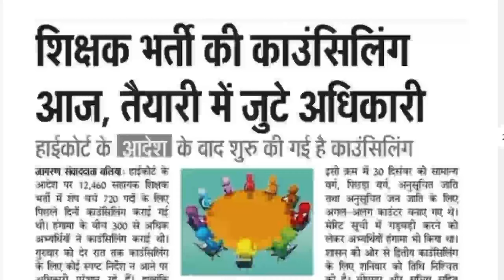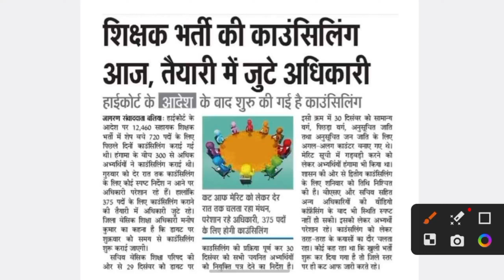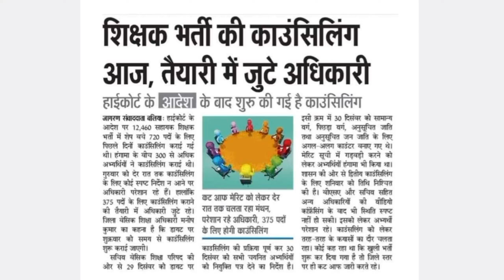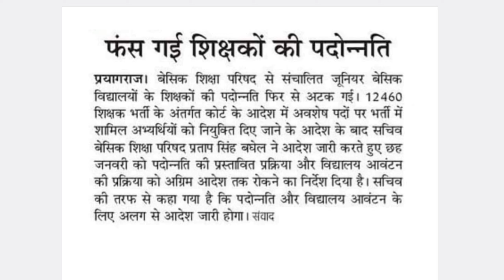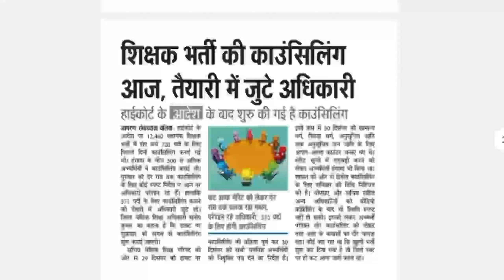बड़ी खबर🔥 12460 शिक्षक भर्ती सभी को मिला मौका II बीएड अभ्यर्थियों के बड़ी खबर II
12460 shikshak bharti letest news today,
12460 shikshak bharti latest news today,
12460 shikshak bharti latest news,
12460 shikshak bharti ka latest news,
12460 shikshak bharti latest update,
12460 latest news today,
12460 bharti latest news today,
12460 shikshak bharti update
12460 shikshak bharti court news today,
12460 latest news today,
12460 shikshak bharti ka latest news,
12460 shikshak bharti court update,
12460 bharti latest news today,
12460 shikshak bharti latest news,
12460 teacher bharti today news,
69000 shikshak bharti court update,
12460 shikshak bharti latest update,
69000 shikshak bharti latest news today court update,
69000 shikshak bharti court news
69000 shikshak bharti briz course news today,
69000 shikshak bharti transfer latest news,
69000 shikshak bharti court update,
69000 news update today,
69000 shikshak bharti mein,
68000 teacher vacancy latest news,
69000 shikshak bharti eligibility criteria,
69000 shikshak bharti current news,
up teacher 69000 latest news,
69000 latest update today,
69000 vacancy latest news,
up 69000 shikshak bharti latest news today,
69000 shikshak bharti today news,
69000 teacher transfer latest news,
69000 shikshak bharti aaj ki update,
69000 latest news today
69000 shikshk bhrti latest news today
69000 shikshk bhrti case news today
69000 shikshk bhrti news today
69000 shikshk bhrti highcourt case news today
69000 shikshk bhrti highcourt faisla
69000 shikshk bhrti se bed bahar
69000 assistant teacher bhrti 2019 highcourt faisla
69000 shahyak shikshk bhrti highcourt faisla
69000 shikshak bharti bed vs btc news today,
69000 shikshak bharti court update,
69000 latest update today,
69000 super tet cut off,
69000 latest news today
b.ed vs btc supreme court today news by himanshi singh,
b.ed vs btc supreme court today news bihar,
b.ed vs btc supreme court today news bengali,
b.ed vs btc supreme court today news by khan sir,
b.ed vs btc supreme court today news west bengal,
b.ed vs btc supreme court today news bpsc,
b.ed vs btc supreme court today news by ankit awasthi,
b.ed vs btc supreme court today news by sachin sir,
b.ed vs btc supreme court today news by exampur,
b.ed vs btc supreme court today news by sachin chaudhary,
b.ed vs btc supreme court today news cg,
b.ed vs btc supreme court today news chandra institute,
b.ed vs btc supreme court today news chhattisgarh,
b.ed vs btc supreme court today news sachin chaudhary,
b.ed vs btc supreme court today news channel,
b.ed